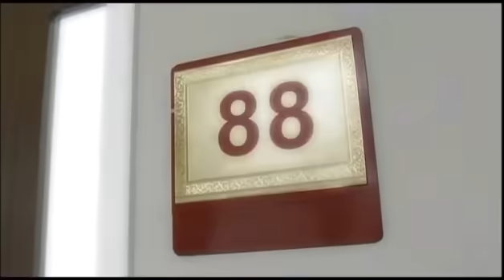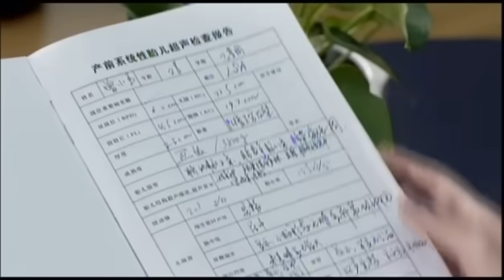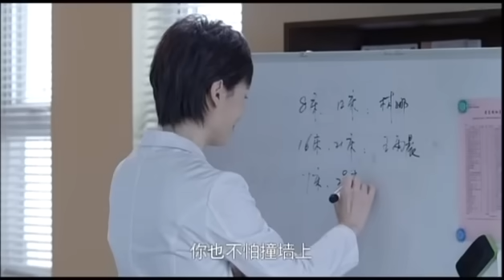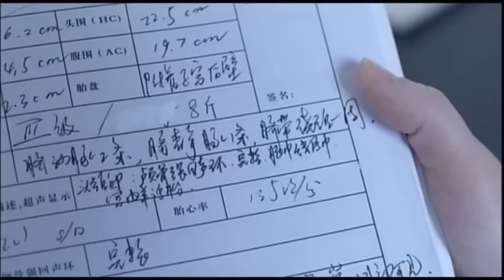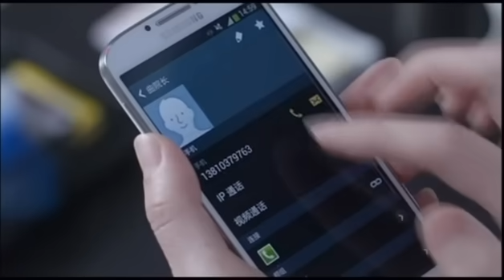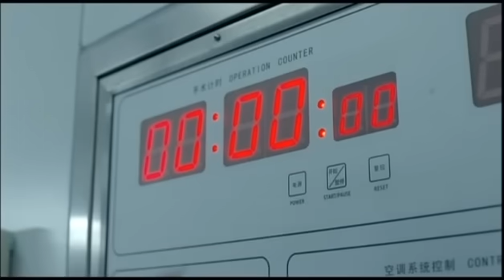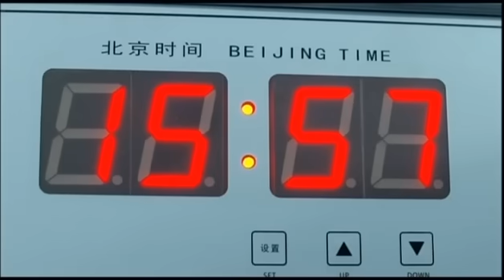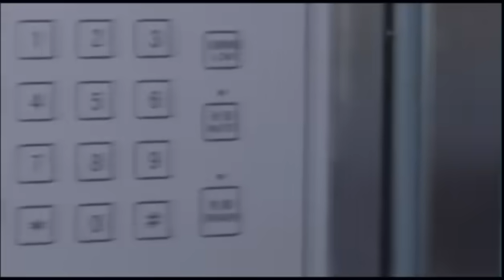《產科醫生 Obstetrician》第11集 （佟麗婭，王耀慶，徐百卉，鞏崢）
第11集

出資人錢老板的太太來院生產，待遇堪稱五星級。風水師，家庭醫生，保姆，保鏢一應俱全，全程陪產。尤盛美對錢老板保證其太太在第一產科能夠享受到國賓級的待遇。苛刻的錢老板提出三點要求：第一、要求醫院必須在下午3：58分准時為孕婦進行剖腹產;第二、必須由第一產科專家魏麗麗親自主刀;第三、無論什么情況下，都不得動產鉗一類的器具。
尤盛美提議讓產婦自行順產，但錢老板認為順產不能把握好孩子降生的准確時間，拒絕了提議。尤盛美為了經費，滿口答應下來。
趁肖程不在，尤盛美把這個任務強壓給了魏麗麗。魏麗麗不滿。何晶了解到產婦錢太太本人并不願意剖宮產，便找到錢老板要求遵守孕婦指徵自然分娩，卻被錢老板罵出門外。
第一產科為了遵循醫院准則，尊重病人意願，決定由魏麗麗親自主刀，為另一位符合剖宮產指徵的孕婦做手朮，而讓何晶在隔壁間給真的錢太太做順產，上演了一幕狸貓換太子的好戲。不過“狸貓”出生時魏麗麗動用了產鉗，令錢總不滿。尤盛美調查時發現了實情。
此時，錢太太在隔壁難產，何晶習慣性 地想去找家屬幫忙打氣，情急之下說漏了嘴。事情敗露，錢老板無比氣憤，大罵尤盛美是騙子，不顧妻兒直接走人，并揚言撤回研究經費。
眼看800萬的研究經費要泡湯，尤盛美找來何晶責問，借題發揮想把何晶趕走，情急之下何晶當眾頂撞了尤盛美，尤盛美憤怒地讓何晶立即離開本院。
結束手朮的魏麗麗眼見尤盛美要繼續責罵何晶，出面制止了爭吵，并讓何晶繼續給錢太太接生。在何晶和朱愛萍等醫生的幫助下，錢太太拼盡全力，順產下一名健康的男嬰。